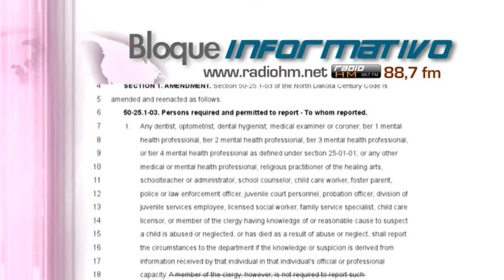Vídeo Noticia: Legislador retira proyecto de ley que obligaba a violar el secreto de confesión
La senadora estatal Judy Lee retiró el viernes 29 de enero un proyecto de ley de Dakota del Norte (Estados Unidos) que obligaba a sacerdotes católicos a violar el secreto de confesión.